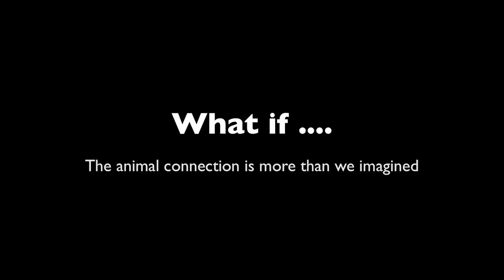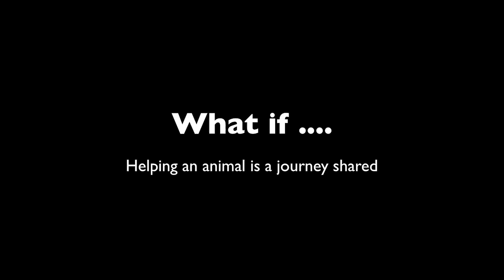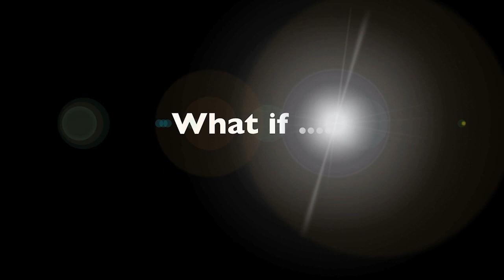What If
The Trust Technique is a combination of communication and healing that works with any animal.